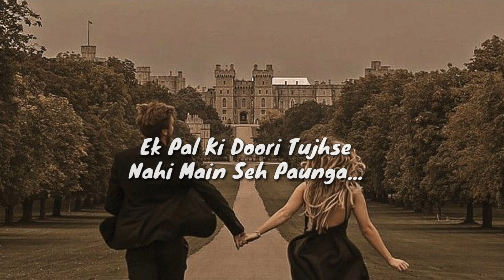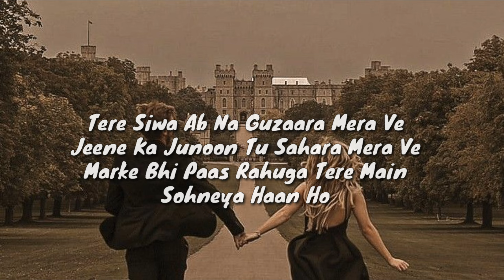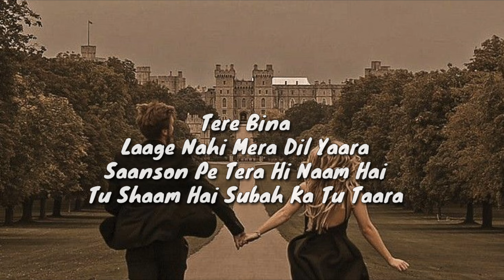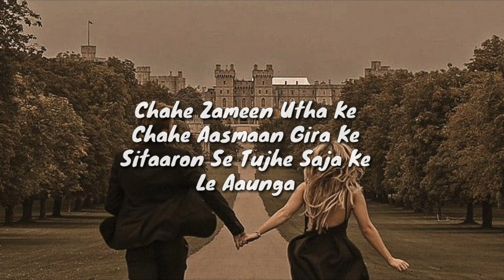Le Aaunga (Lyrics) - Satya Prem Ki Katha| Kartik,Kiara | Arjit Singh |Tere Siva Ab Na Guzara Mera Ve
Le Aaunga (Lyrics) - Satya Prem Ki Katha | Kartik , Kiara | Tanishk Bagchi , Arjit Singh | Tere Siva Ab Na Guzara Mera Ve

Credits:
Song: Le Aaunga
Singer
Lyrics: Tanishk Bagchi, Vayu
Programming and Arrangment: Tanishk Bagchi & Ganesh Waghela
Guitars: Shomu Seal
Mix & Master: Eric Pillai @ Future Sound of Bombay
Mix Assistant Engineer: Michael Edwin Pillai
Music Label: T-Series

(LYRICS ) -
Aasaan Nahi Hai Kehna
Tere Bina Main Reh Paunga
Sach Mein Main Mar Jaunga

Ek Pal Ki Doori Tujhse
Nahi Main Seh Paunga
Tere Bina Rukk Jaunga
Tere Bina Rukk Jaunga Ho

Ek Ghar Naya Basa Ke
Rakh Loon Tujhe Chhupa Ke
Duniya Se Tujhe Chura Ke
Le Aaunga

Chahe Zameen Utha Ke
Chahe Aasmaan Gira Ke
Sitaaron Se Tujhe Saja Ke
Le Aaunga

Tere Siwa Ab Na Guzaara Mera Ve
Jeene Ka Junoon Tu Sahara Mera Ve
Marke Bhi Paas Rahuga Tere Main
Sohneya Haan Ho

Palkon Pe Rakhta Hoon Tujhko Saja
Tu Hi Toh Hai Mere Jeene Ki Ek Wajah
Tera Hoon Main Tera Hi Rahunga Sada
Maahiya

Tere Bina
Laage Nahi Mera Dil Yaara
Saanson Pe Tera Hi Naam Hai
Tu Shaam Hai Subah Ka Tu Taara

Rahe Door Jo Tu Jaake
Sar Saamne Jhuka Ke
Phir Se Tujhe Mana Ke
Le Aaunga

Shikve Sabhi Bhula Ke
Naye Raaste Bana Ke
Dil Mein Tujhe Basa Ke
Le Aaunga

Ek Pal Ki Doori
Tujhse Nahi Main Seh Paunga
Tere Bina Rukk Jaunga Haan

Le Aaunga

Le Aaunga